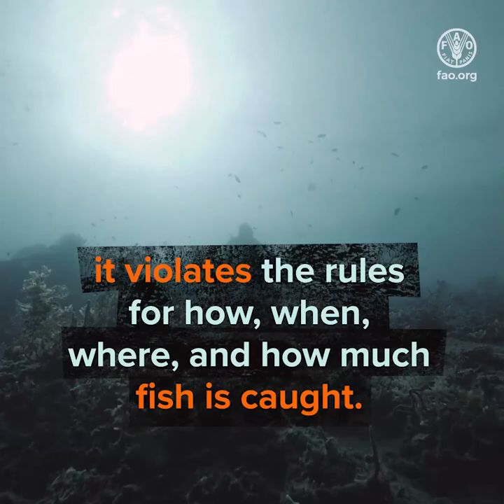Sustainable fishing starts with us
Although the impacts of Illegal, unreported and unregulated fishing on world oceans, trade, and coastal communities can be substantial, most consumers seldom think of IUU fishing as an obstacle to the sustainability of our ocean.
When illicitly caught fish ends up on our plates, we are accomplices in unsustainable, and often criminal practices, that are damaging for our well-being and for the sustainability of our ocean.
As consumers, we can contribute to stop IUU fishing with our personal choice.
Paying attention to the source of the fish we buy, to its traceability and environmental sustainability is a powerful way to start.  We can make a difference.